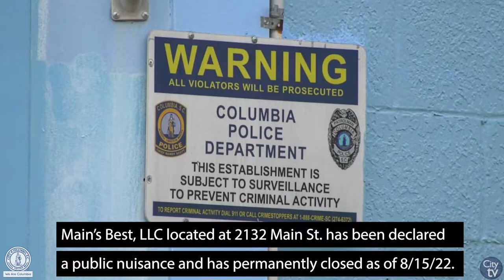Main's Best, LLC Convenience Store Closed | Deemed Public Nuisance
The Columbia Police Department (CPD) has permanently closed a downtown business after being
deemed a public nuisance. ‘Main’s Best, LLC’ Convenience/Grocery store located at 2132 Main Street was declared a public nuisance on August 15, 2022 as defined by City of Columbia’s Code of Ordinances, Section 8-31 (C) (5) and South Carolina Code of Law: 15-43-10.

An initial ‘Notice of Intent to Declare Property Public Nuisance’ was sent to the owners on April 22,
2022. This location has proven to be a drain on police resources. The primary factor that determined the business a nuisance focuses on criminal activity and quality of life issues that have detrimentally affected surrounding businesses and neighborhoods.

Since January 2021, CPD officers have responded to more than 200 calls for service; each criminal
offense documented to include drug possession and distribution, larceny, loitering, urinating and
defecating in public, alcohol violations and litter/trash accumulation.

Additionally, in June 2022, CPD filed a “Law Enforcement Protest” against the renewal of the
businesses alcohol permit license. As part of the alcohol protest, CPD sent a letter to the South
Carolina Department of Revenue Alcohol Licensing Division. The letter in part states, ‘It is of the
opinion of the Columbia Police Department that the Main’s Best Convenience Store has failed to
operate and sell alcohol in a responsible manner, therefore adversely affecting the public health and
safety within our community.’